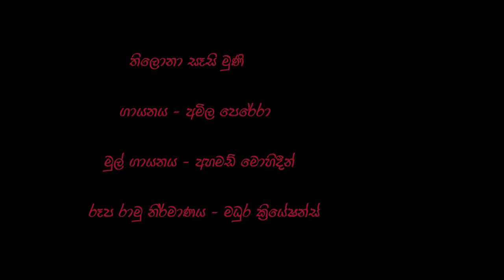Thilona Sesi Muni Guthama swami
Thilona Sesi Muni - Amila Perera (Original song by Ahamed Mohideen)